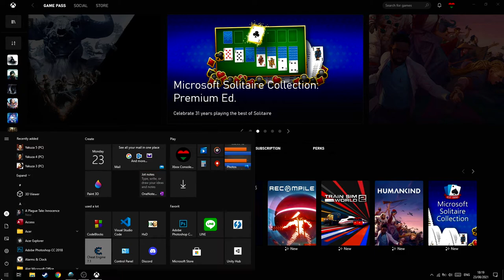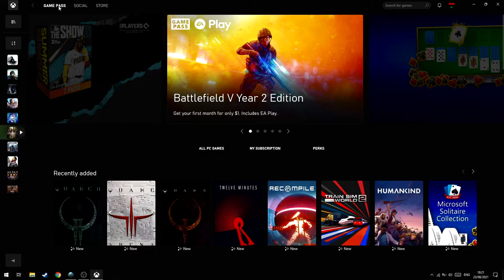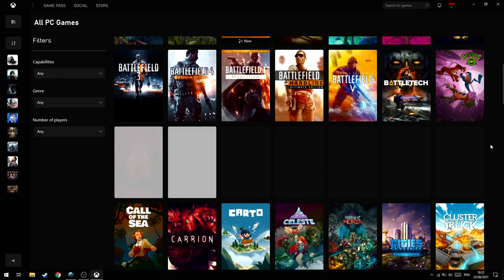Cara Mengatasi Menu Xbox Gamepass Tidak Muncul!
oke pak,kali ini guwek akan memberikan sebuah video tutorial bagaimana cara mengatasi menu xbox gamepass tidak muncul di aplikasi xbox,walaupun udah diganti untuk region akun ke region yang support gamepass.